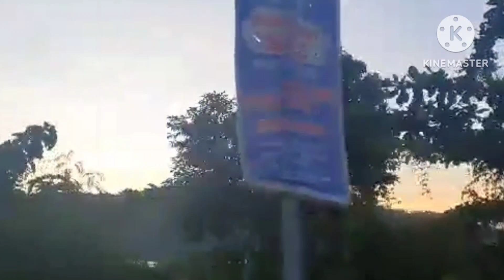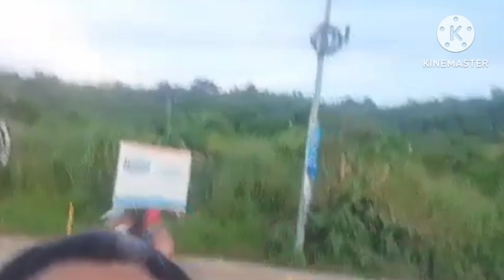Abot Kamay Na Pangarap: Episode 155(March 4,2023) Ang pagkakaayos ni zoey at Analyn Full Episode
Abot kamay Na Pangarap March 4,2023

Abot Kamay na pangarap March 29 2023
Abot Kamay na pangarap March 30,2023
Abot kamay na pangarap March 31,2023